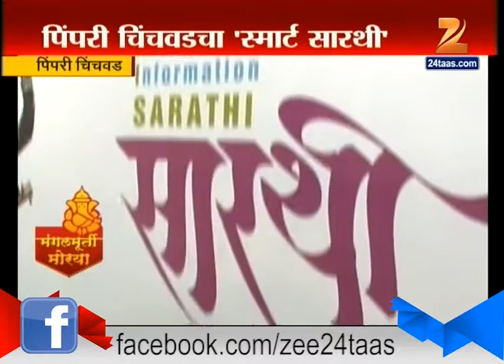Pimpari | Sarathi Project Give Direction Of Development